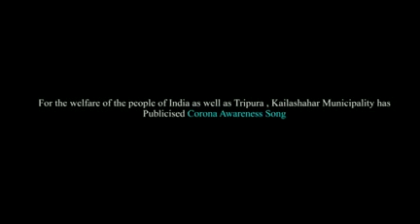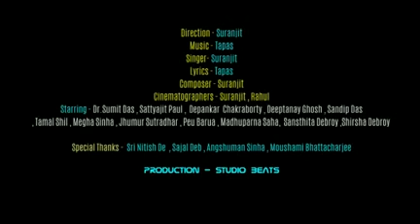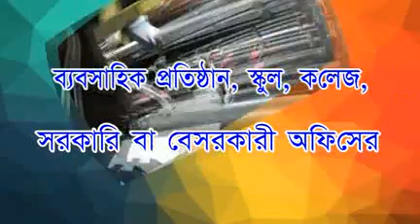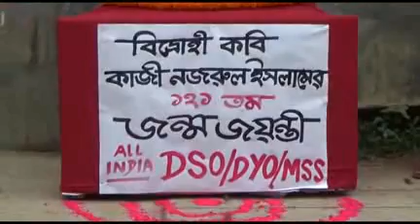25 05 2020 Beng 3 part 2